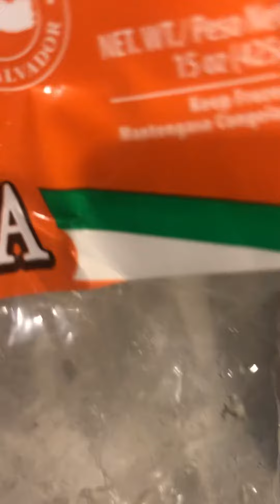mangos muy ricos